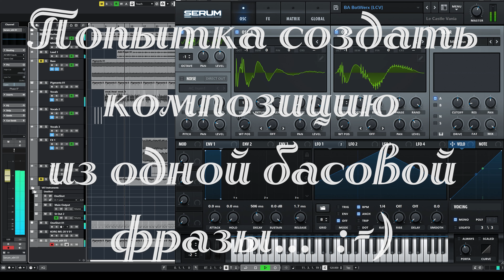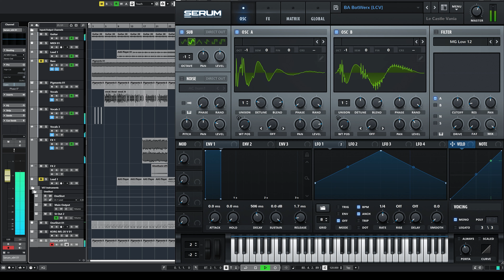Я, ты, он, она... (ремикс песни "Родина моя")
Осваиваем современные цифровые технологии :)